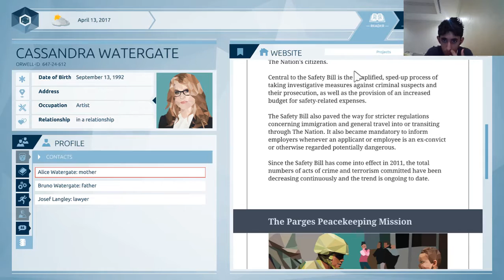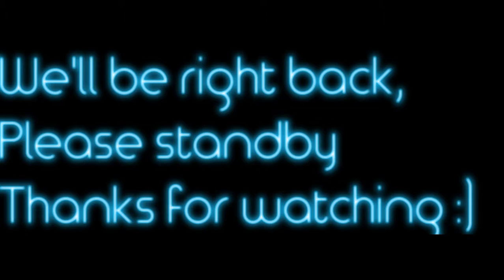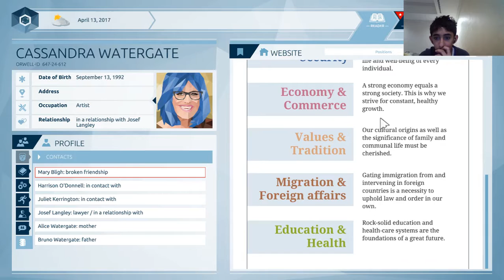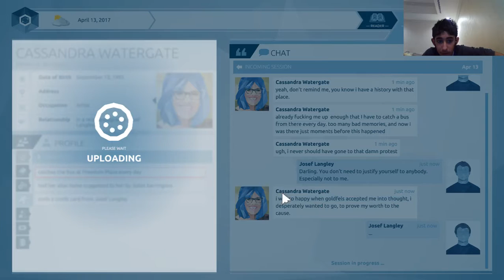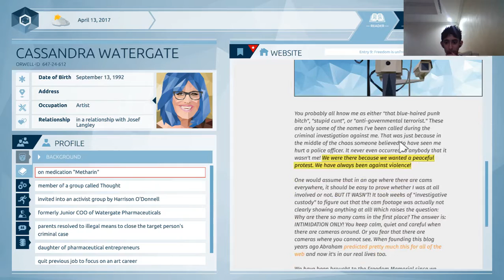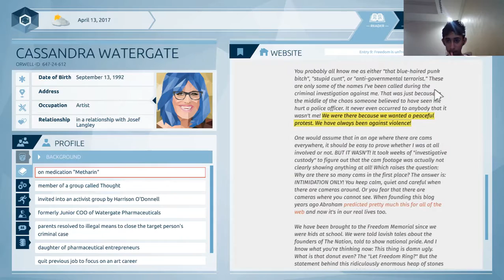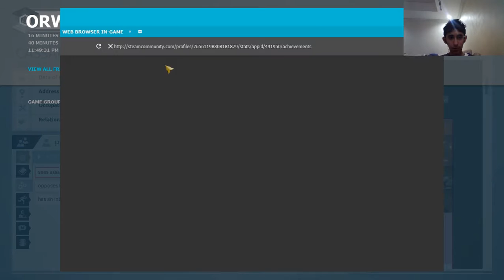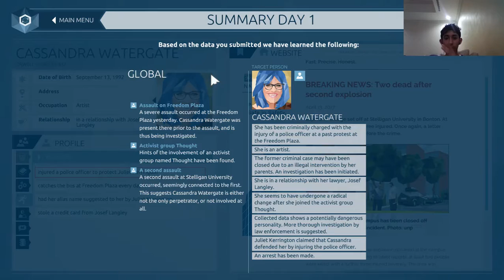Weird Lady... [2] Orwell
Title: Weird Lady... [2] Orwell

Jeez. she's quite weird...